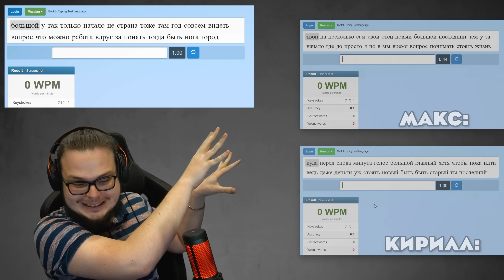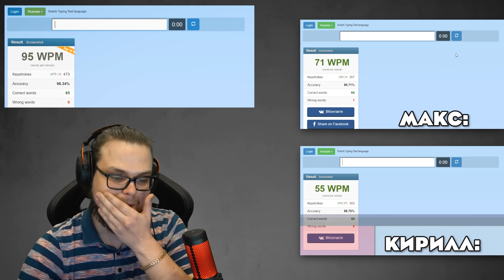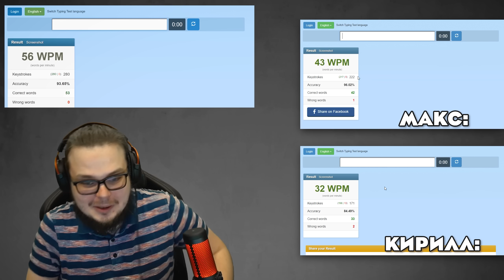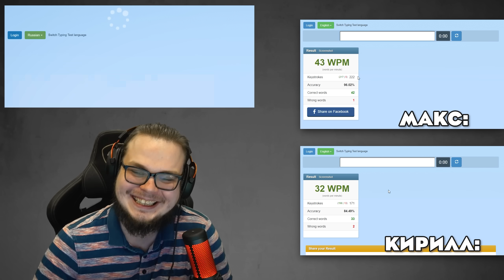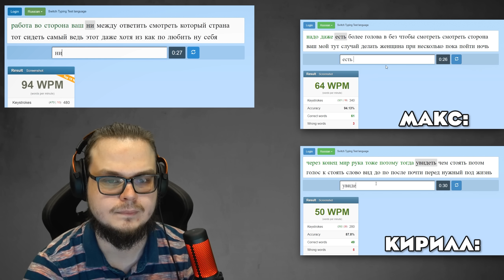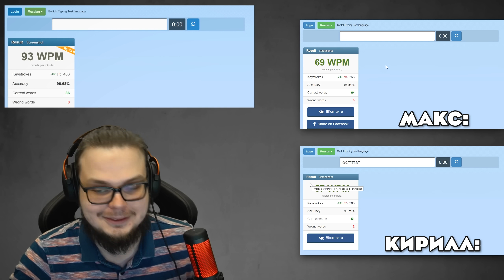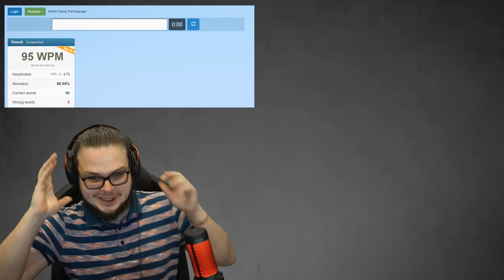МЫ УСТРОИЛИ САМОЕ НЕОБЫЧНОЕ СОРЕВНОВАНИЕ...! КТО ИЗ НАС БЫСТРЕЕ ПЕЧАТАЕТ?!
Решили проверить, кто из нас быстрее печатает :D